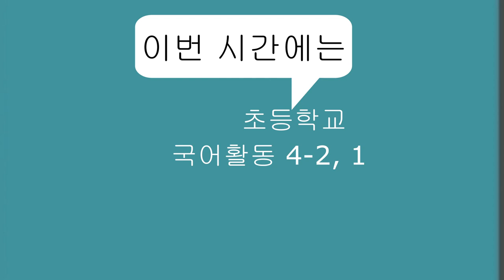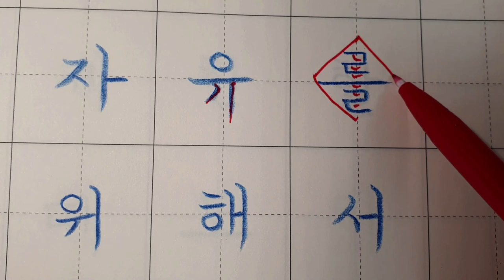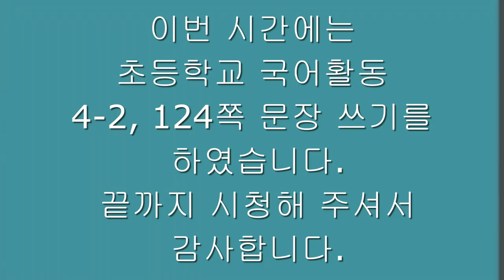[악필교정 방법]초등학교 국어활동 4학년 2학기 124쪽 문장 쓰기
초등학교 국어활동  4학년 2학기 124쪽 문장 쓰기
출처: 초등학교 4학년 2학기 국어활동 124쪽
색연필: 스테들러 노리스클럽 코끼리 색연필 1287
칸공책: 보조선이 있는 5칸 공책

Elementary school Korean language activity 4th grade 2nd semester, page 124, writing letters with support correct writing
Hello?
even realizing.